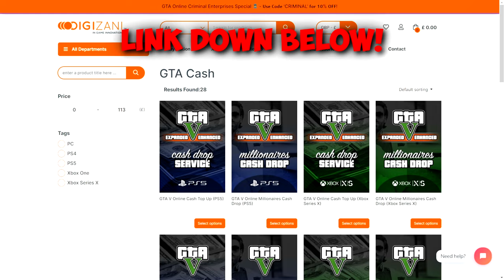Rockstar Says GOODBYE To GTA Online... (GTA 6 Reveal SOON?)